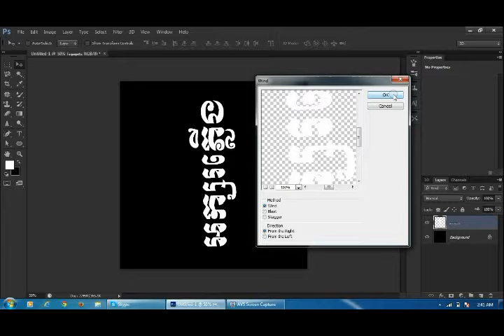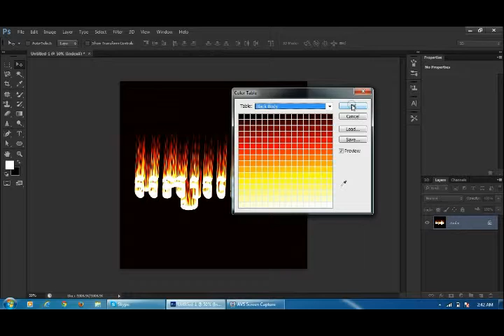mother computer make fire letter khmer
how to make fire letter normally